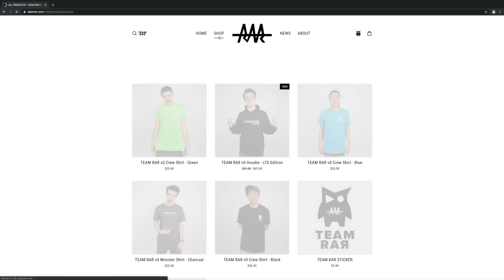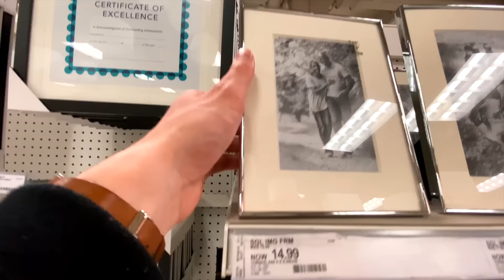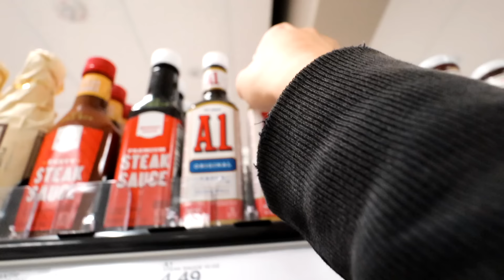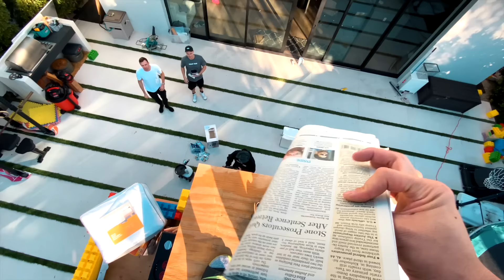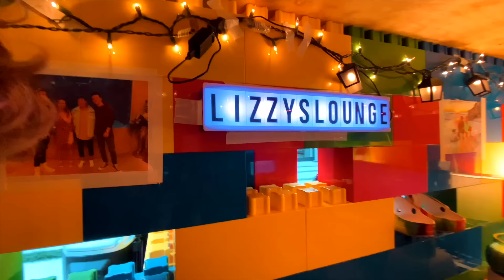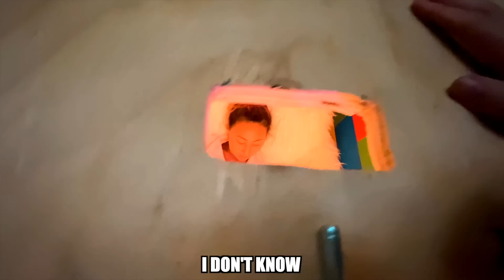LAST TO LEAVE GIANT LEGO HOUSE WINS $10,000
In today's video, Carter Sharer invites Team RAR including Lizzy Capri, Stove's Kitchen, Ryan Prunty, and Phil as well as special guest Bailey Payne AKA Bagels to an epic last to leave challenge for a chance to win a grand prize of $10,000 dollars cash money. In the previous video, Carter had built a 3 story giant Lego house with the help of his friends Lizzy, Ryan, Stove, and Phil. Today, he is challenging them to see who can stay in the giant three story lego mansion the longest and be the last to leave the giant lego house for a chance to win $10000! Watch to see Carter and his friends attempt to last the longest in the custom lego brick house and Comment below with who you think will win this challenge and the ten thousand dollar grand prize!